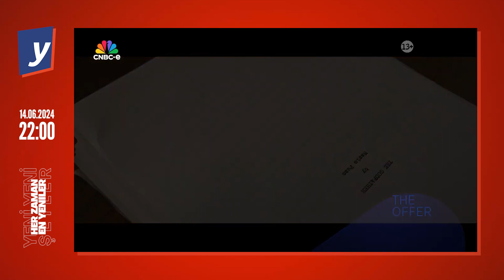CNBC-e - The Offer (14 Haziran'dan itibaren Her Cuma 22:00'de)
CNBC-e - The Offer
14 Haziran 2024'den itibaren
Her Cuma 22:00